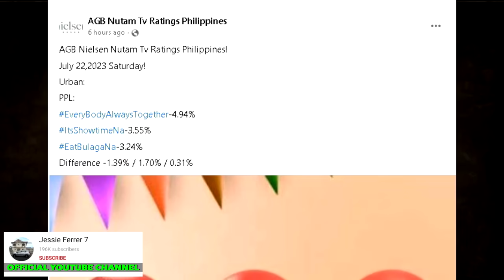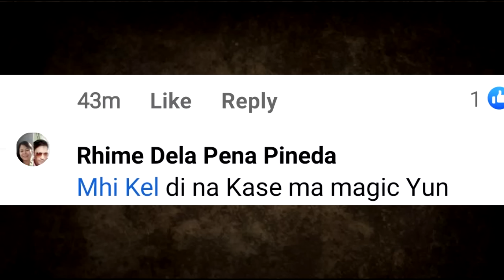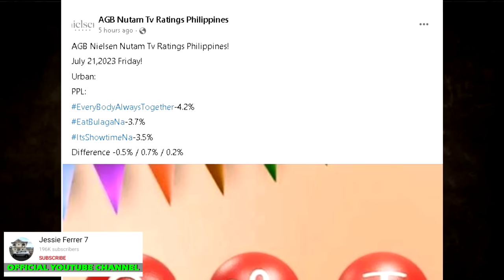EAT BULAGA! DINUROG NG EAT ANG TAPE BULAGA AT IT'S SHOWTIME TITO VIC and JOEY DABARKADS Jose Manalo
eat bulaga namaalam na sa ere, eat bulaga live today, eat bulaga tito vic and joey, eat bulaga may 31 2023 replay, maine mendoza, maja salvador, eat bulaga issue.
May tig-P30-M utang ang TAPE Inc. kina Vic Sotto at Joey De Leon -- Tito Sotto | Saksi
SENATOR TITO SOTTO, WALANG PRENO❗REBELASYON❗ Showbiz Now Na❗EAT BULAGA@eatbulaga
Tito Sotto: Vic at Joey handa na ring magsalita! | PEP Exclusives (PART 4)
Tito Sotto tell-all interview - Ano ang nangyayari sa ‘Eat Bulaga?’ | Updated With Nelson Canlas
Tito Sotto, INILANTAD ang ginawa ng TAPE, Inc. sa kapatid na si Vic Sotto | PEP Exclusives (PART 3)
TITO, VIC & JOEY LILIPAT NA SA TV 5? BUONG DABARKADS NG EAT BULAGA KASAMA!
Happy Birthday Bossing! | Eat Bulaga LIVE! April 29, 2023
Tito Sotto, pinabulaanan mga sagot ng TAPE, Inc. exec sa mga interview
Celebrities | Bawal Judgmental
Tito Sotto, nilinaw na hindi totoong nalulugi ang "Eat Bulaga" na binanggit daw ng... | 24 Oras
TVJ, IIWANAN ANG EAT BULAGA❗VIC AT JOEY, GIGIL NA GIGIL NA❗ALDEN, SINISIRA NG HAWI BOYS!❗
Fast Talk with Boy Abunda: Tito Sotto, sinagot ang mga pahayag ni Bullet Jalosjos! (Episode 66)
Tito Sotto sa tanong kung NALULUGI ang Eat Bulaga!: "HINDI!" | PEP EXCLUSIVES (PART 2)
EAT BULAGA TITO VIC AT JOEY NAGSALITA NA! ANG BUONG DETALYE NG KAGULUHAN! ROMEO JALOSJOS
TITO SEN AT JOEY DE LEON NAGSALITA NA!
NAGSALITA NA! Tito Vic and Joey MATAPANG na PINALAGAN si Romeo Jalosjos!
NAKAKAIYAK💔HULING PAMAMA-ALAM NG EAT BULAGA NAGING EMOSYONAL MATAPOS ANG 4 NA DEKADA NILANG SAMAHAN

eat bulaga
tito vic and joey
TVJ
Legit Dabarkads
TitoSotto
Vic Sotto
Joey Deleon
Alden Richards
Ryzza Mae Dizon
Maine Mendoza
Maja Salvador
Willie Revillame
Wowowin
Paolo Ballesteros
Allan K
Wally Bayola
Jose Manalo
Ryan Agoncillo
romeo jalosjos
romy jalosjos
PEP TV
alex gonzaga
ivana alawi
youtube philippines
vice ganda
youtube ph
news
abs-cbn news
abs-cbn
abs-cbn philippines
philippines
abs-cbn news channel
gma news
philippine news
latest news
TeleRadyo
ANC 24/7
Historyador
Bam Entertainment
Ph Trending Clips
showbiz news
Marites University
SHOWBIZ BALITA
the buzz
BuzZtv
Historiador Filipino
The Pinoy Channel
PH Latest
BATASnatin
NEWSFILES
Showbiz Fanaticz
ABS-CBN News
GMA News
The Boy Abunda Talk Channel
Ogie Diaz
Showbiz Bulletin
Celebrity Ph
Trendz Today
Showbiz Ganap
Thats Showbiz Official
Showbizz Pnas
sikat trendz
HOT SHOWBIZ
Mga Pinag-uusapan
Celebrity Story
Showbiz Philippines
Jessie Ferrer 7
showbiz updates
raffy tulfo
raffy tulfo in action
philippine entertainment
abs cbn
gma news
Cristy Fermin
Cristy Ferminute
Showbiz Now Na!
Showbiz Philippines
ABS-CBN News
fast talk with boy abunda
GMA News
Ogie Diaz